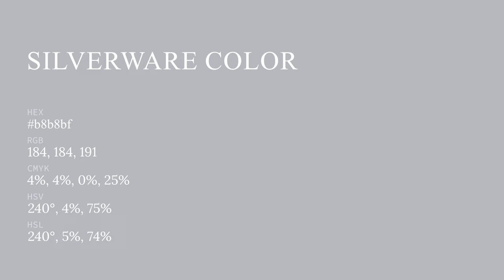Silverware color b8b8bf hex color - Blue color - Warm color b8b8bf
What color is Silverware ? b8b8bf hex color - Blue color - Warm color b8b8bf

Hex b8b8bf Color Code is also known as Silverware color.

Hex b8b8bf Color code in RGB color code model is created after adding 72.16% red color, 72.16% green color and 74.90% blue color.
Hex b8b8bf Color code in CMYK color (process color) code model is generated after subtraction of 3% cyan, 3% magenta, 0% yellow and 25% black.